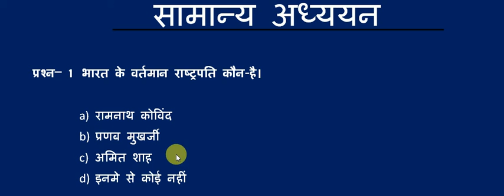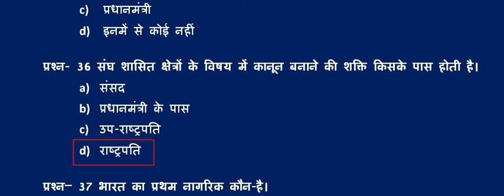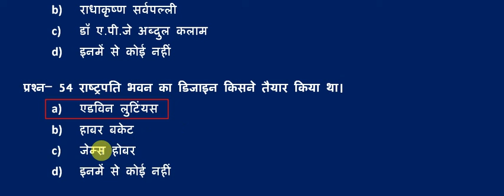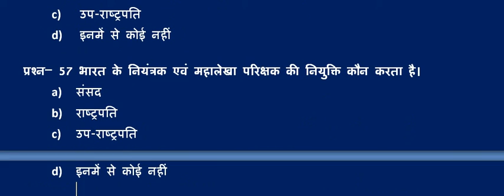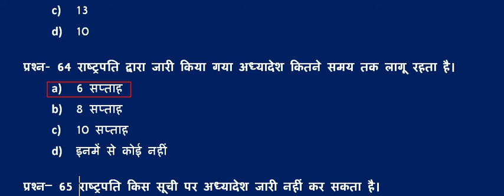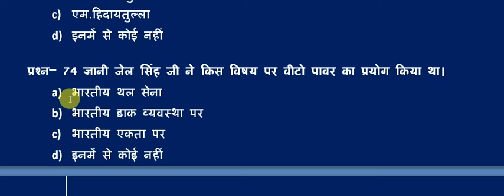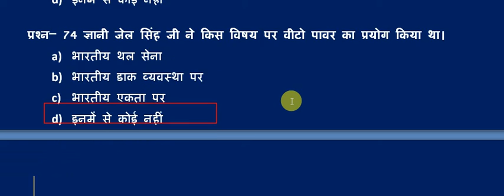SSC JE ,UPMRC JE , UPSSSC JE , BIHAR JE , ALL JE EXAM